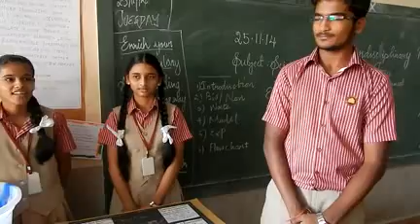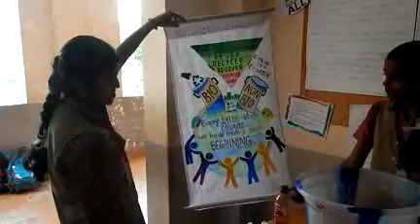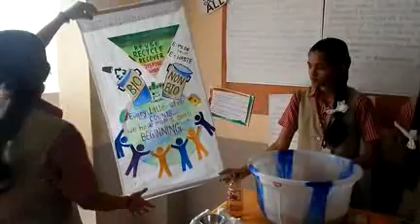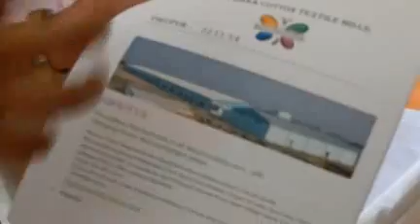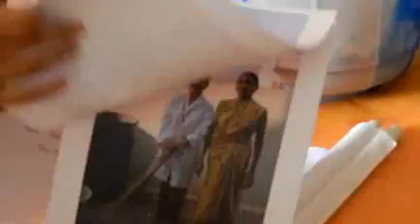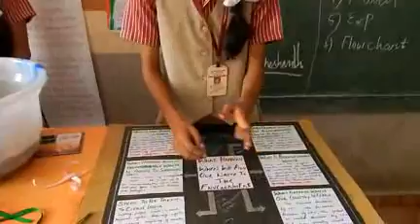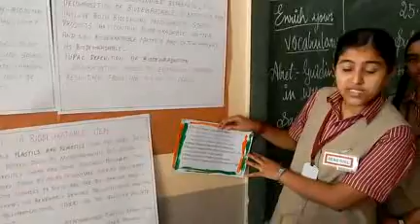Interdisciplinary by Class 10